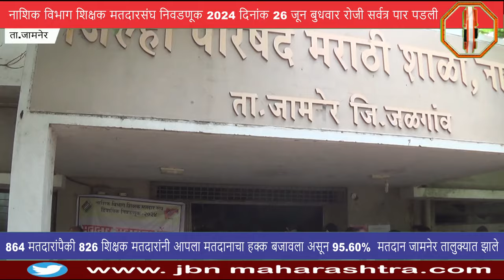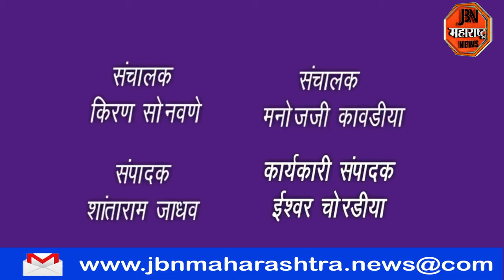नाशिक विभाग शिक्षक मतदारसंघ निवडणूक-2024